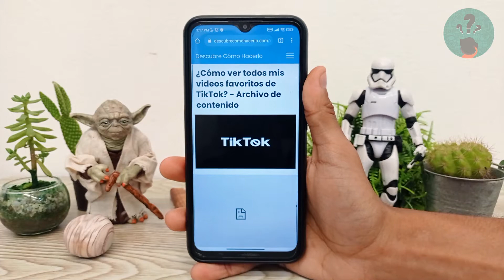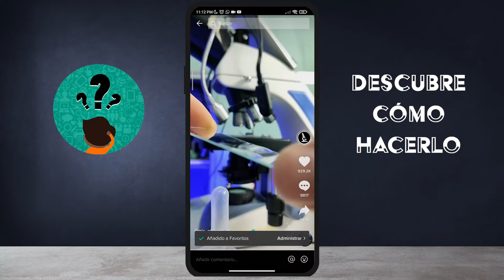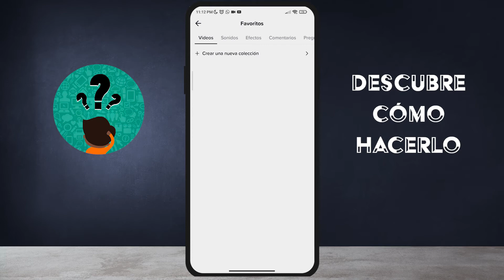¿Cómo ver todos mis videos favoritos de TIKTOK? - Archivo de contenido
En este video descubre ¿Cómo ver todos mis videos favoritos de TIKTOK? - Archivo de contenido. En el Canal Descubre Cómo Hacerlo encontrarás el mejor contenido. ¡No te lo puedes perder!